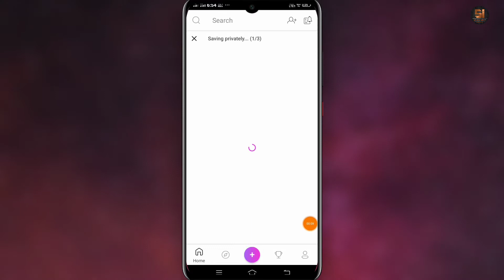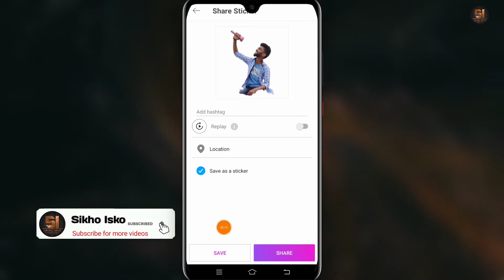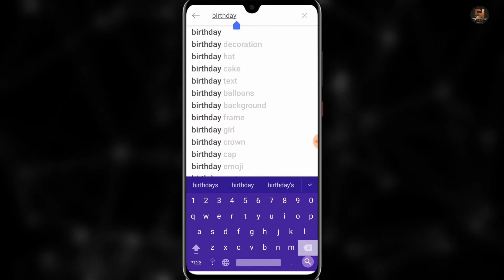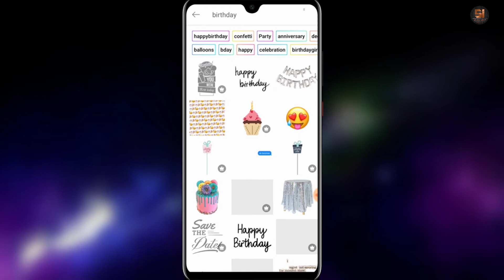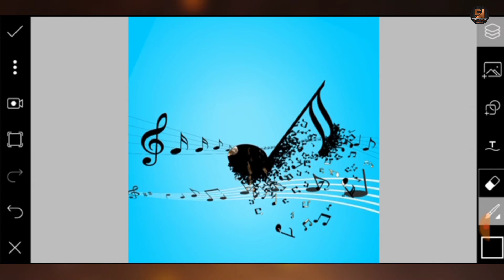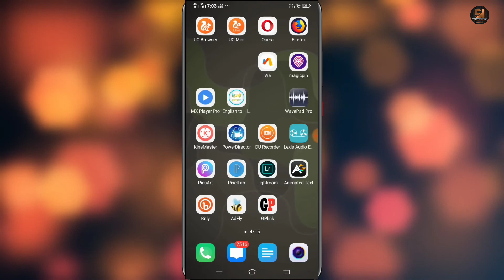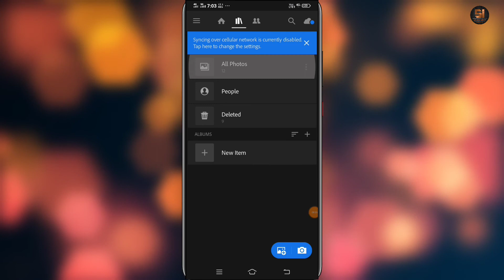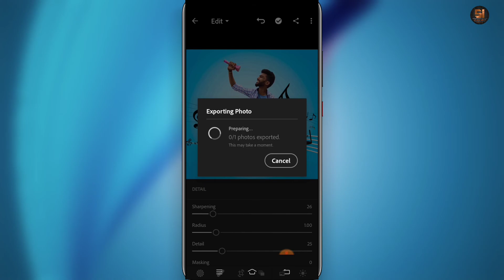PicsArt Music Concept Editing | PicsArt New Editing tutorial | PicsArt profile Picture editing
●▬▬▬▬▬▬▬▬▬ஜ۩۞۩ஜ▬▬▬▬▬▬▬▬▬●

●▬▬▬▬▬▬▬▬▬▬▬▬▬▬▬▬▬▬▬▬▬● ᴛʜᴀɴᴋ ʏᴏᴜ
●▬▬▬▬▬▬▬▬▬ஜ۩۞۩ஜ▬▬▬▬▬▬▬▬▬●

Create PicsArt Music Concept Editing
PicsArt New Editing tutorial
PicsArt profile Picture editing
picsart tutorial
PicsArt Editing 2020
PixalLab editing tutorial
portrait logo made by picsart
face logo created in picsart
how to make logo in picsart
cartoon logo picsart
vector portrait in picsart
picsart logo design
picsart vector portrait
face logo by picsart